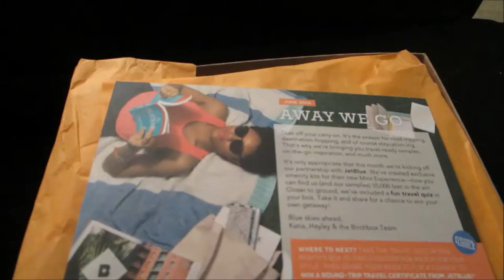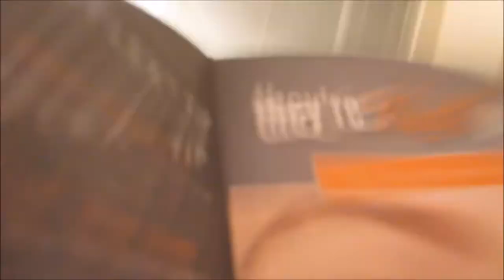Vlog #419 SHE'S BACK! June, 15 2014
Email - Justagirltv@gmail[dot]com